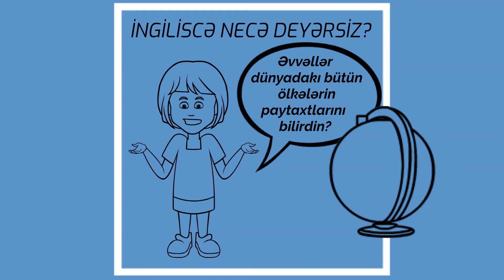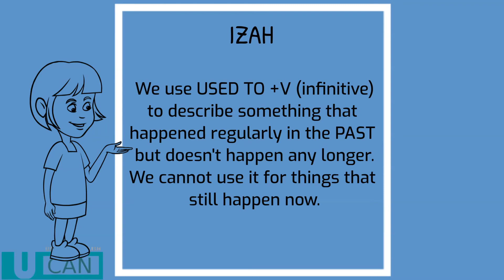İngilis dili səviyyəni TEST ET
İngiliscə necə deyərdin ƏVVƏLLƏR bu QədərƏsəbi DEYİLDİM
Variant seç